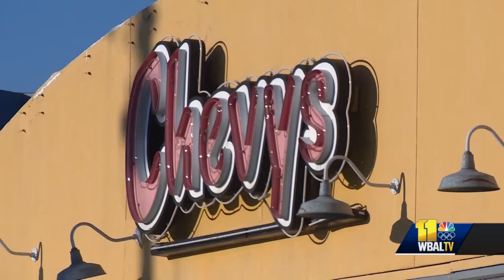Father-son duo from Annapolis to compete on new NBC baking show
An Annapolis father-son duo will be featured in an upcoming NBC baking show.